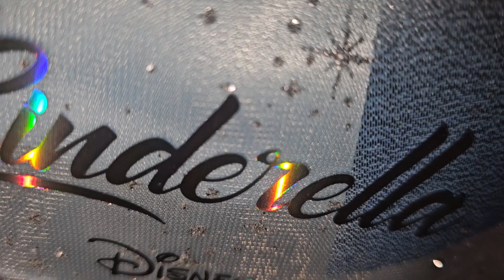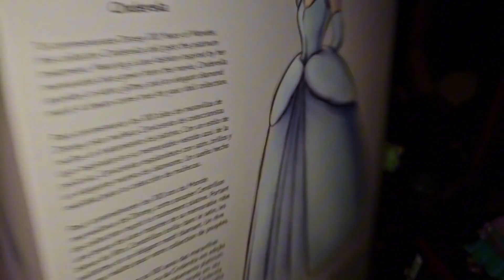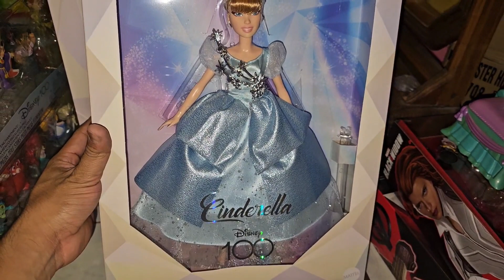Disney Collector Mattel Cenicienta 100 años review español (Adult collector/Coleccionista adulto)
Celebrando 100 años de Disney.